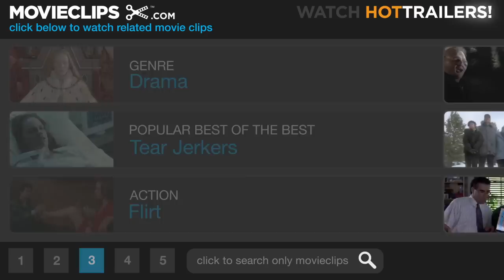Chocolat (11/12) Movie CLIP - I'm Throwing a Party (2000) HD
CLIP DESCRIPTION:
Vianne (Juliette Binoche) invites Roux (Johnny Depp) to a party she's throwing.

FILM DESCRIPTION:
The most tempting of all sweets becomes the key weapon in a battle of sensual pleasure versus disciplined self-denial in this comedy. In 1959, a mysterious woman named Vianne (Juliette Binoche) moves with her young daughter into a small French village, where much of the community's activities are dominated by the local Catholic church. A few days after settling into town, Vianne opens up a confectionery shop across the street from the house of worship -- shortly after the beginning of Lent. While the townspeople are supposed to be abstaining from worldly pleasures, Vianne tempts them with unusual and delicious chocolate creations, using her expert touch to create just the right candy to break down each customer's resistance. With every passing day, more and more of Vianne's neighbors are succumbing to her sinfully delicious treats, but the Comte de Reynaud (Alfred Molina), the town's mayor, is not the least bit amused; he is eager to see Vianne run out of town before she leads the town into a deeper level of temptation. Vianne, however, is not to be swayed, and with the help of another new arrival in town, a handsome Irish Gypsy named Roux (Johnny Depp), she plans a "Grand Festival of Chocolate," to be held on Easter Sunday. Based on the novel by Joanne Harris, Chocolat features a distinguished supporting cast, including Judi Dench, Lena Olin, Carrie-Anne Moss, Peter Stormare, Hugh O'Conor, and Leslie Caron.

CREDITS:
TM & © Miramax Films (2000)
Cast: Juliette Binoche, Johnny Depp
Director: Lasse Hallström
Producers: Alan C. Blomquist, David Brown, Mark Cooper, Kit Golden, Leslie Holleran, Meryl Poster, Michelle Raimo, Bob Weinstein, Harvey Weinstein
Screenwriters: Joanne Harris, Robert Nelson Jacobs